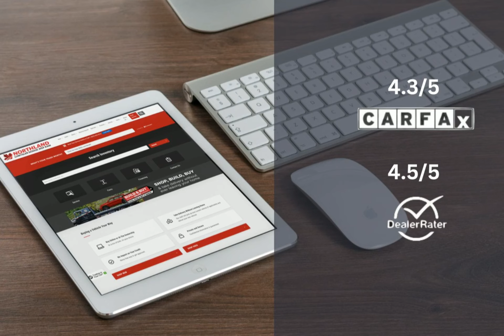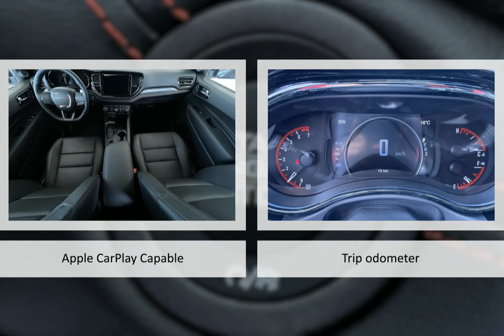2024 Dodge Durango 24DG4759